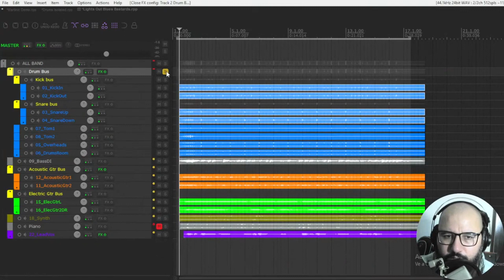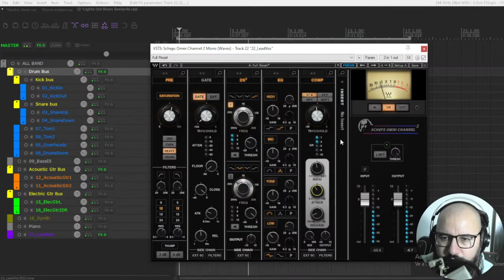Genial Nuevo Plugin VST Channel Strip c/ Funciones Analogicas - Waves Scheps Omni Channel 2 - Reseña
0:00 Scheps Omni Channel 2 vistazo general
0:59 Scheps Omni Channel 2 actualizaciones
2:27 Scheps Omni Channel 2 funciones
6:25 Scheps Omni Channel 2 en baterías
10:04 Scheps Omni Channel 2 en voz
11:17 La oferta

50% ' Arturia Pigments, Analog Lab V, Augmented Grand Piano, Voices, Brass, Strings

➤Plugin boutique
Softube